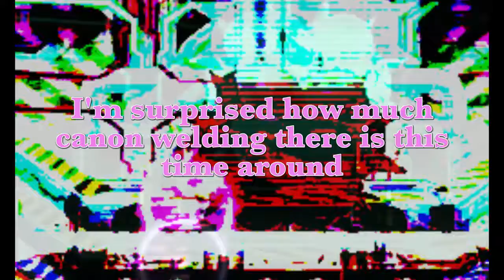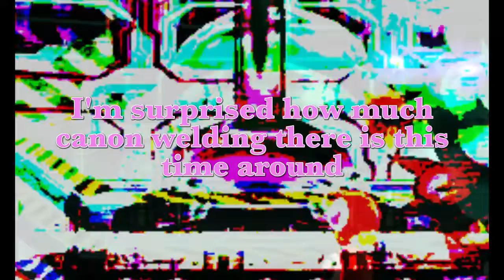Terrorist or Hero? | MP Plays | Kirby: Planet Robobot | 3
We discover the deep moral complexities and the mixed blessings of globalization, urbanization, and industrialization when forced upon a developing country by outsiders. Deep stuff. Yep.

In this video I play through the first, second, and third stages of Resolution Road.